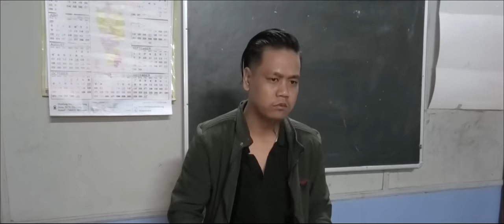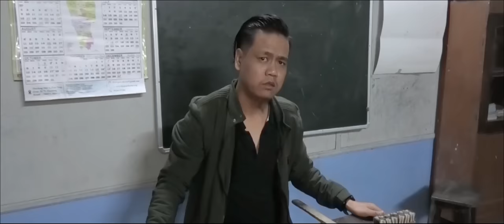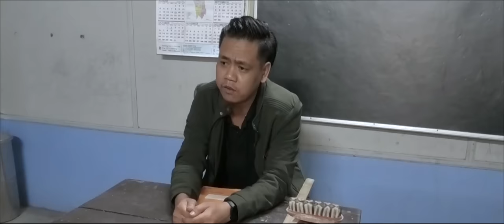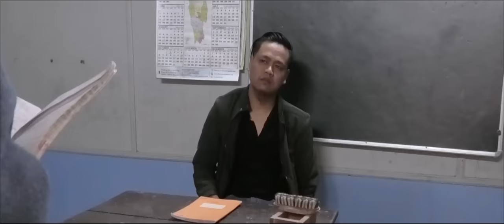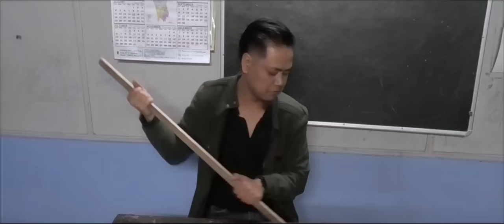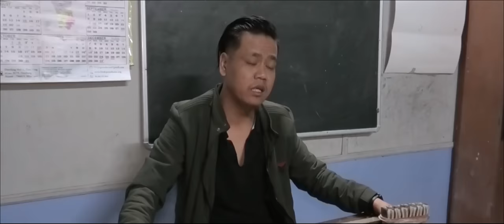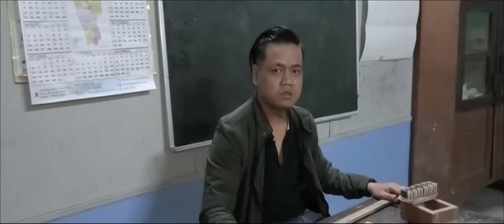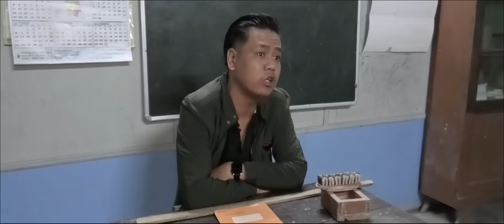LALMUAN INSTITUTE OF ACADEMY-2